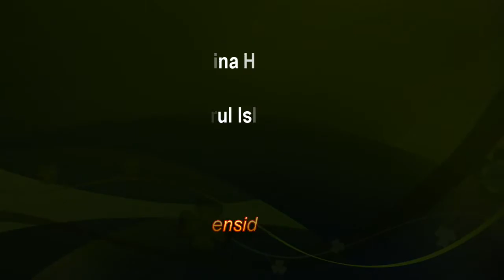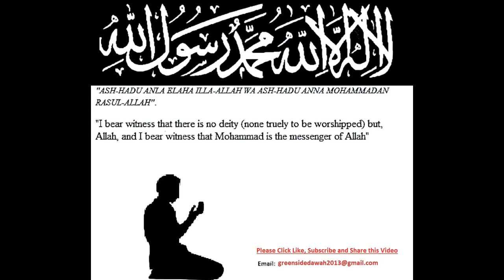Bangla Lecture: Zina Has Severe Punishment